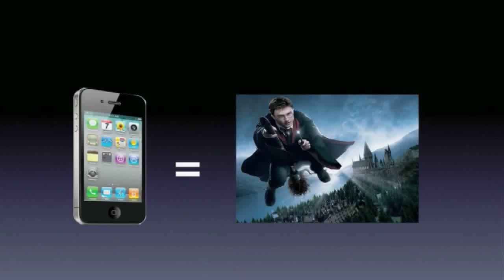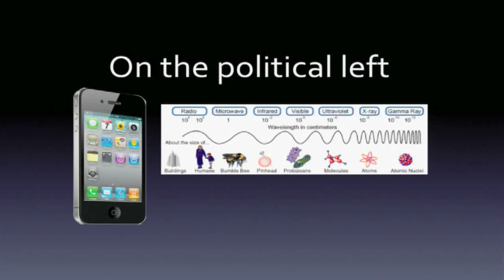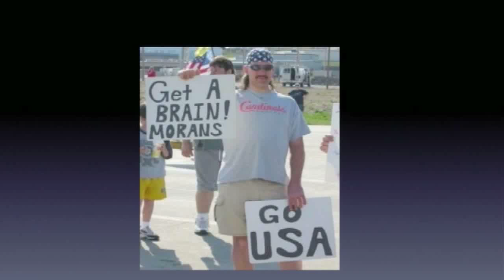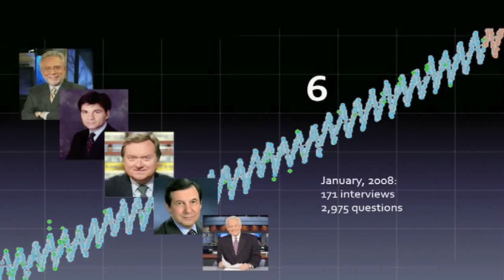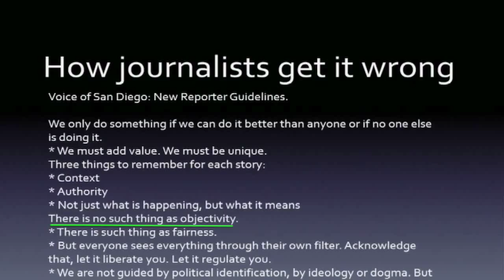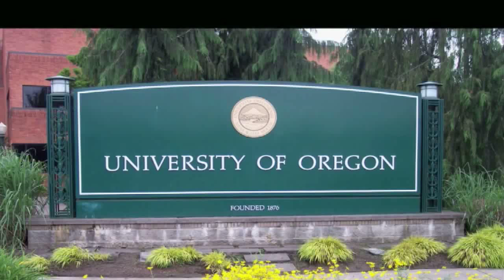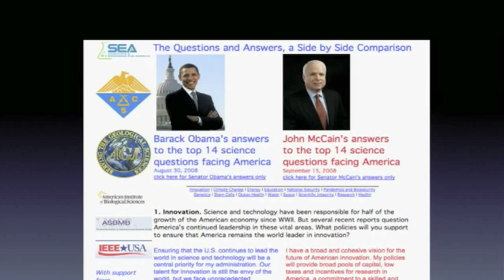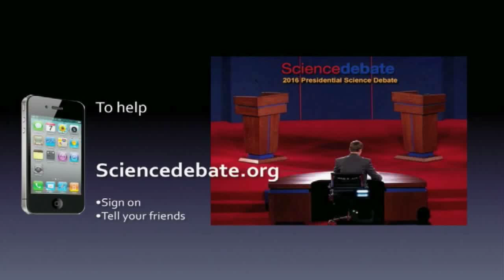Shawn Otto on TEDx: Why Not Have a US Presidential Science Debate?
Shawn Lawrence Otto makes the case for a new kind of political debate in the age of science.